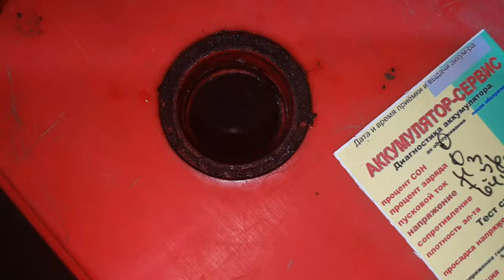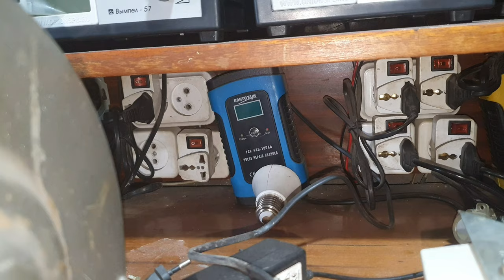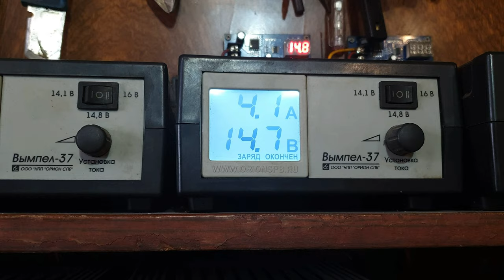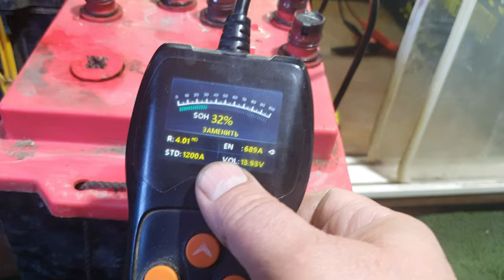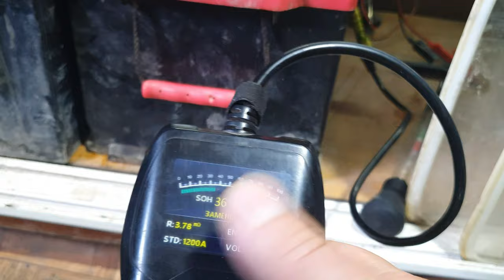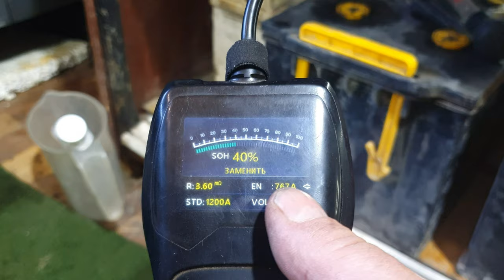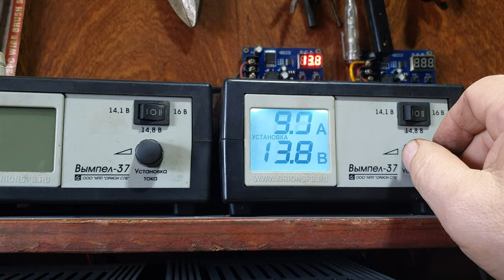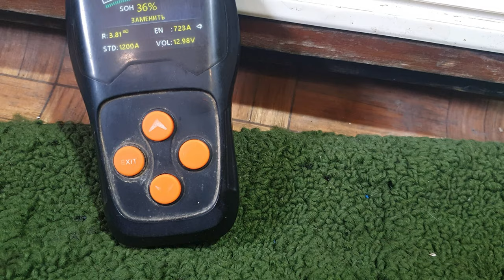Аккумуляторный гастрит с повышенной кислотностью.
Очередное обслуживание аккумулятора 6СТ-190 перезалитого электролитом.